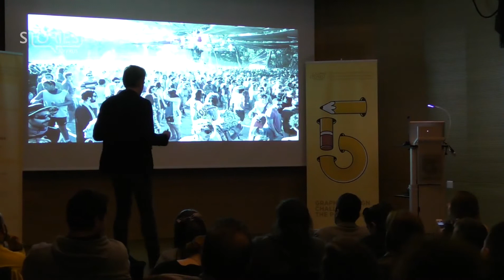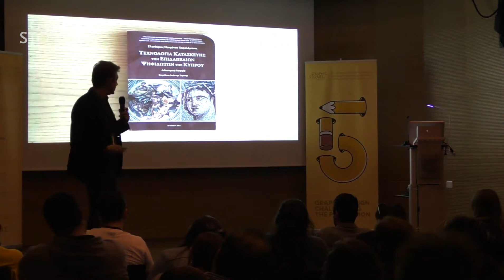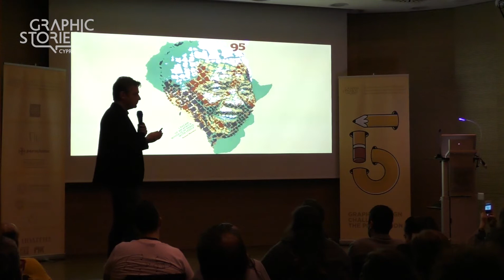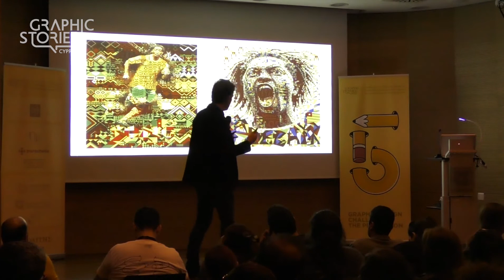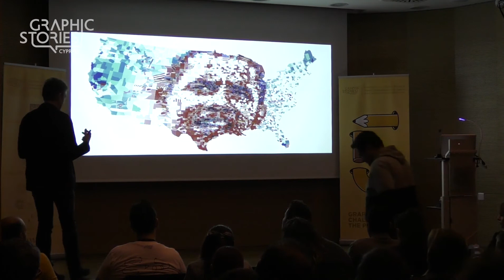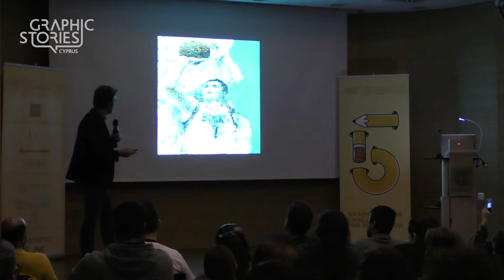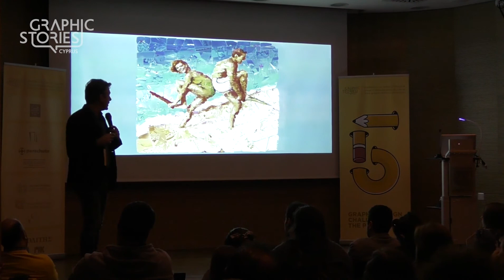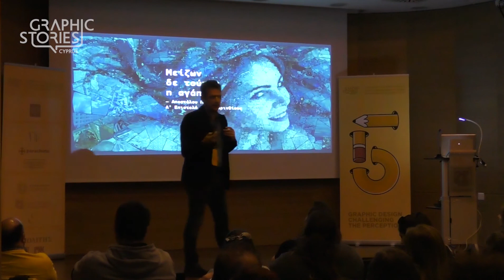Graphic Stories Cyprus 2019 | Χάρης Τσέβης [Charis Tsevis]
"Love, Peace, Technology from Cyprus"
Διάλεξη από τον Χάρης Τσέβης στο 5ο Συνέδριο Γραφιστικής και Οπτικής Επικοινωνίας Κύπρου, Graphic Stories Cyprus 2019.

Το Συνέδριο πραγματοποιήθηκε με τη συνεργασία της Τράπεζας Κύπρου και του Πολιτιστικού Ιδρύματος της Τράπεζας Κύπρου. Το Συνέδριο τελεί υπό την αιγίδα των Πολιτιστικών Υπηρεσιών του Υπουργείου Παιδείας και Πολιτισμού της Κυπριακής Δημοκρατίας, του Υπουργείου Ψηφιακής Πολιτικής, Τηλεπικοινωνιών και Ενημέρωσης της Ελληνικής Δημοκρατίας, καθώς και του Δήμου Λευκωσίας. Επίσημοι χορηγοί Parachute Typefoundry, Σχολή Καλών κι Εφαρμοσμένων Τεχνών Αιγαία και Kemanes Printshop. Χορηγοί Επικοινωνίας εφημερίδα "Πολίτης" - "Παράθυρο", "Πολίτης 107.6", ΡΙΚ.

Lecture by Charis Tsevis at the 5th Conference on Graphic Design and Visual Communication in Cyprus, Graphic Stories Cyprus 2019.

The Conference was held with the Cooperation of the Bank of Cyprus and the support the Bank of Cyprus Cultural Foundation. The Conference is held under the auspices of the Cultural Services of the Ministry of Education and Culture of the Republic of Cyprus, the Ministry of Digital Policy, Telecommunications and Media of the Hellenic Republic and the Nicosia Municipality. Official sponsors Parachute Typefoundry, Aigaia - School of art & design and Kemanes Printshop.